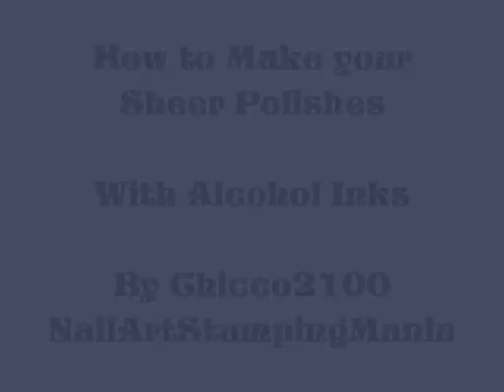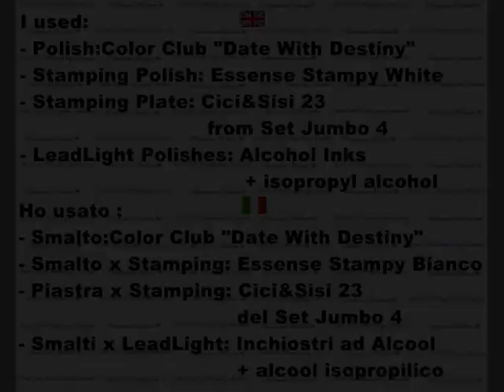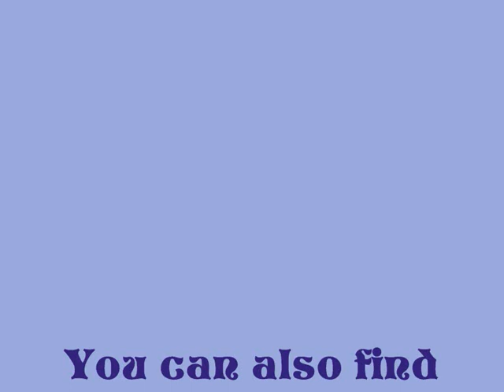How to Make your Own Sheer Polishes With Alcohol Inks - Tutorial